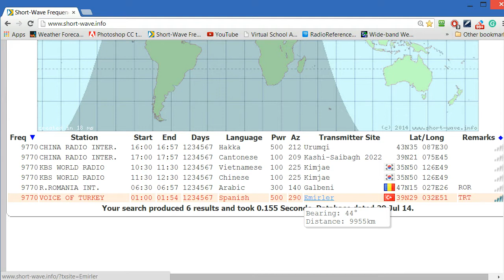9770 KHZ AM Voice of Turkey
9770 KHZ AM Voice of Turkey QTH here is Tampa Florida. Using the Winradio Excalibur Pro SDR radio and using the PAR-SWL antenna with added 106 foot longwire in a Vee.